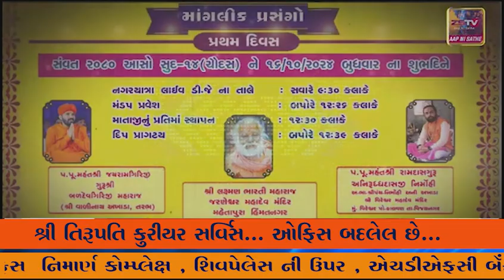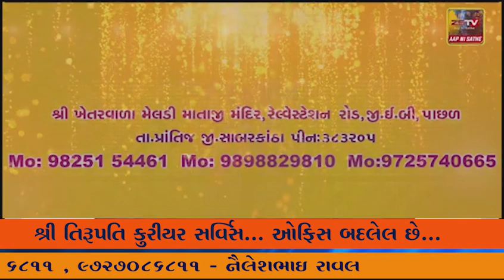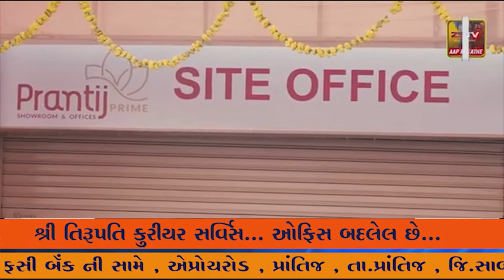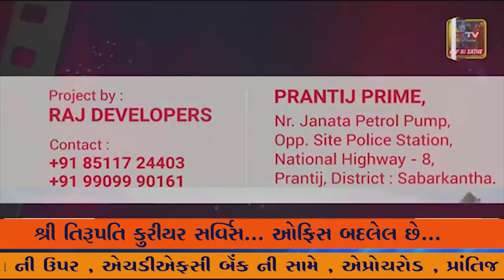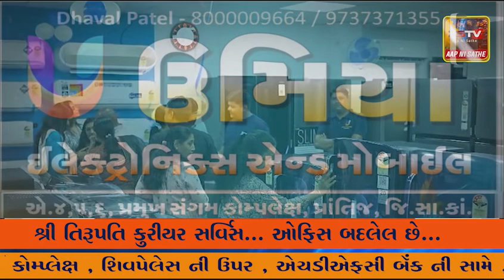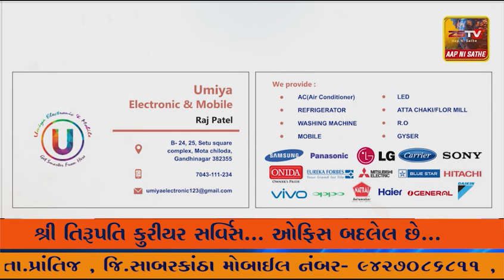ધ્રાંગધ્રા નાં સોલડી ખાતે બાયો મેડિકલ વેસ્ટ સળગાવતી ફેક્ટરીની લોકસુનાવણીમાઁ જન આક્રોશ